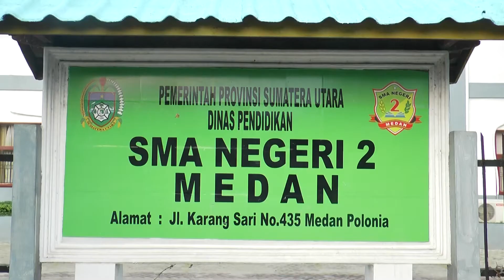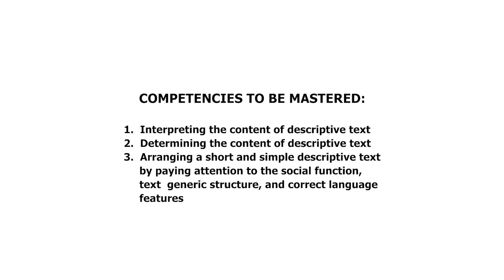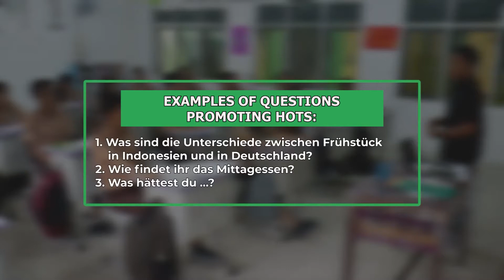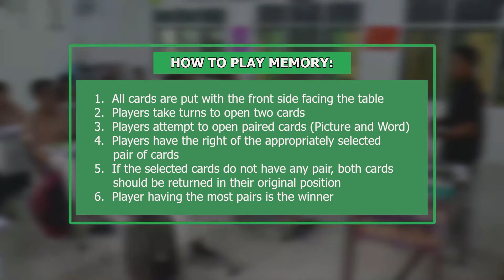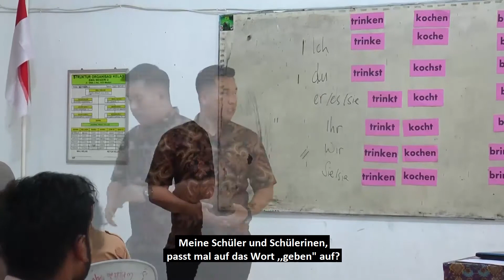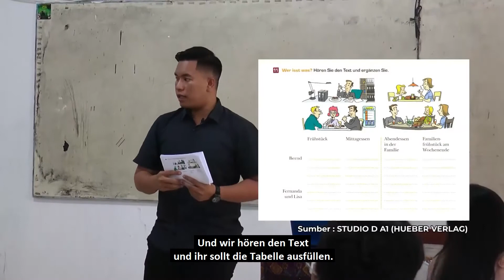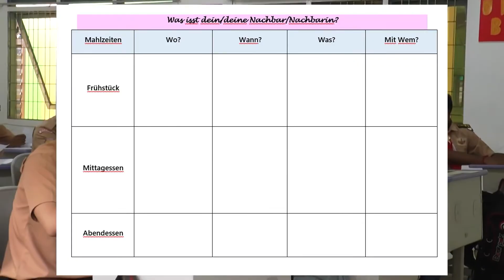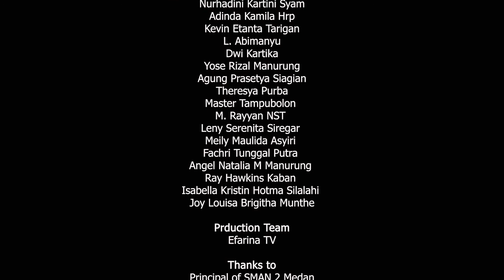Die Mahlzeiten (with English Subtitle)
Text-based Learning for German Language

This video explains how to teach German for the topic of Alltagsleben (daily life) and subtopic of Essen und Trinken (eating and drinking) using the text-based learning model. This video can be used by high school / vocational high school German teachers.